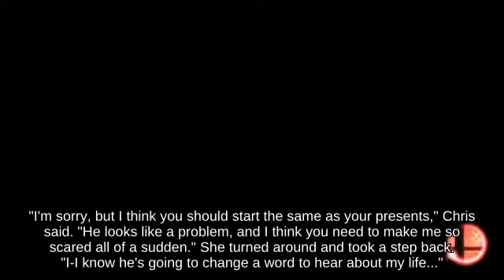Helpless Ice Climbers on Mute City below Zair Final Destination... Melee🎂🦜